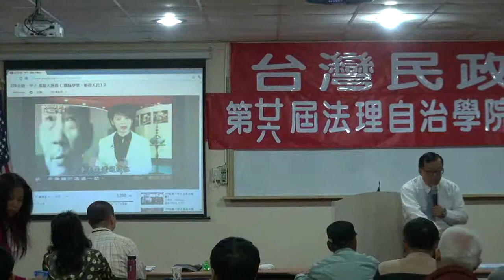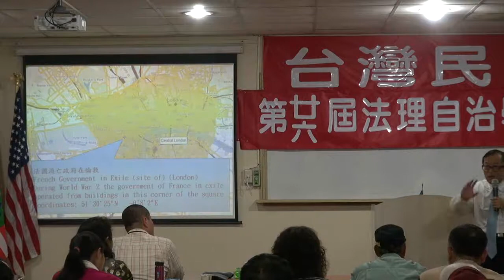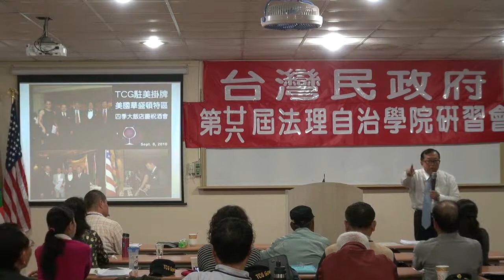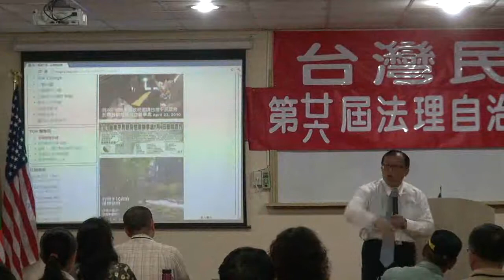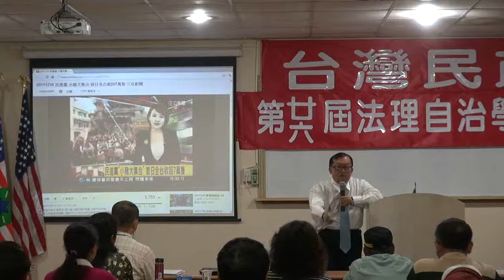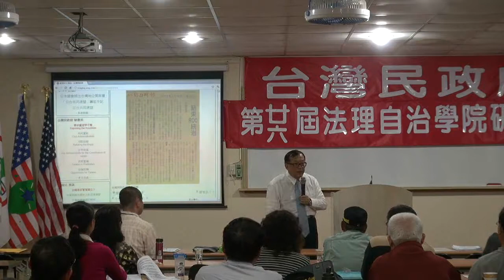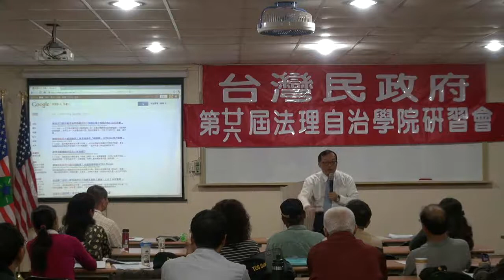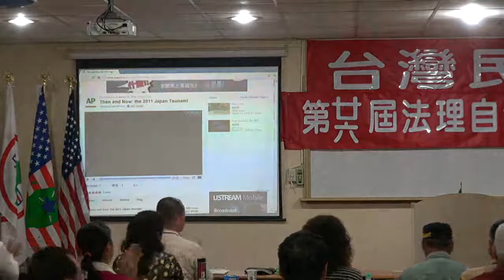120317-8-台灣民政府與國際關係-林志昇-台灣民政府第26屆法理自治學院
台灣民政府與國際關係-林志昇-台灣民政府第26屆法理自治學院